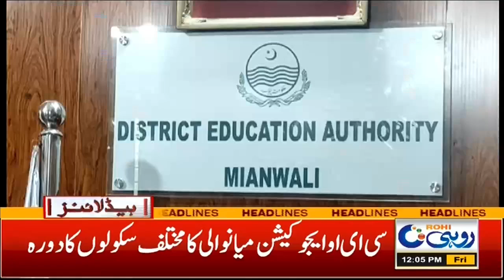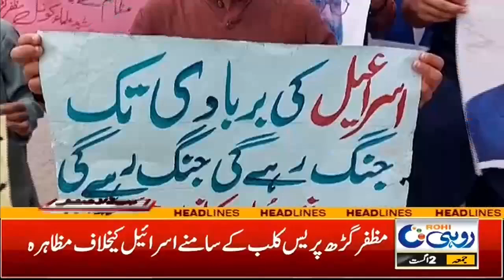Honey Trap Case Caught - 12pm News Headlines | 02 August 2024 | Rohi